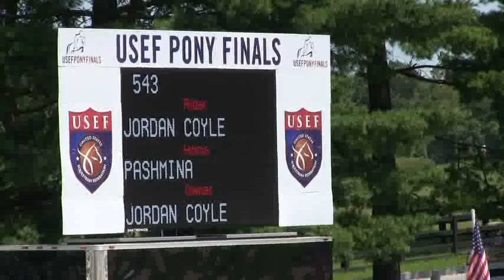543, PASHMINA - 16, SMALL PONY O_F.wmv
Pashmina and Jordan Coyle Pony Finals 2011